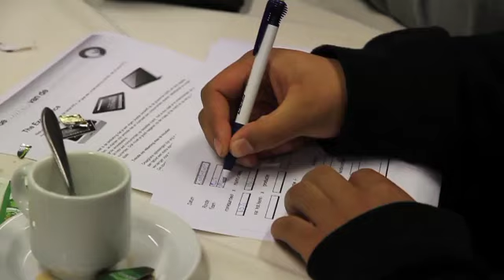Kamer van Koophandel Studenten Startersdag Tilburg 2011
De beelden van de Studenten Startersdag 2011 in het Red Brick gebouw in Tilburg